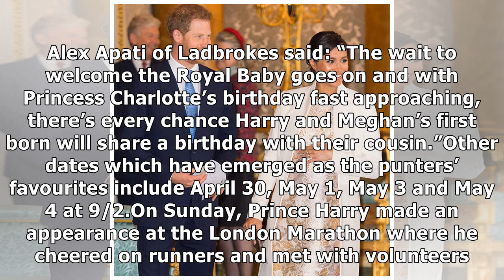Royal baby due: Will Meghan Markle give birth today as Duchess nears due date?